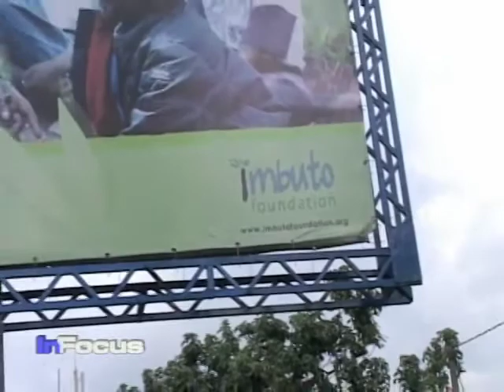Empowering Rwandan Women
Rwanda President Paul Kagame and First Lady Jeannette Kagame have taken steps to heal and empower Rwanda's women.  VOA's reporter Khalil Gueye has more.